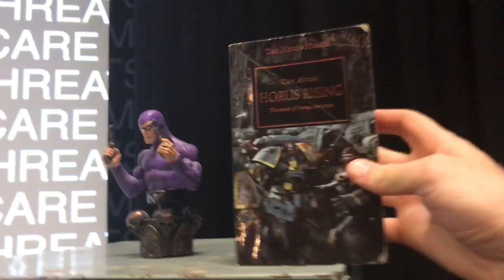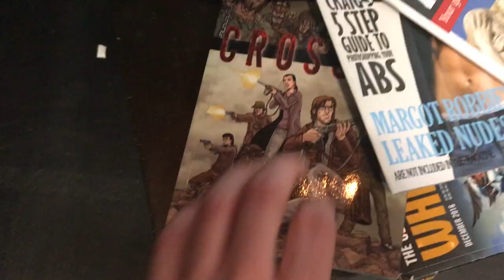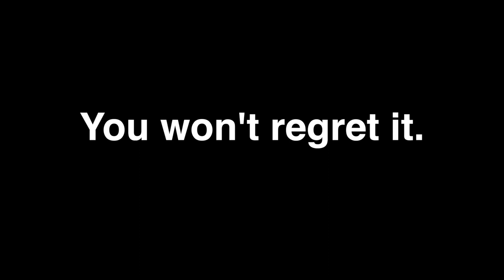BACKSTAGE AT LEWIS SPEARS' COMEDY SPECIAL